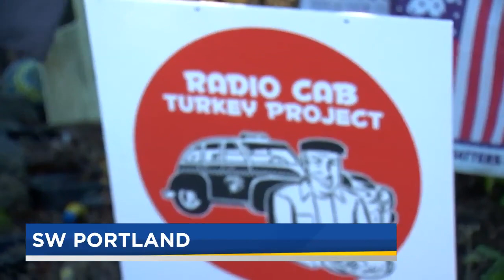Giving Tuesday: Holiday food boxes a tradition for Radio Cab Foundation